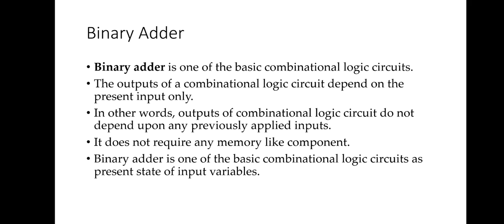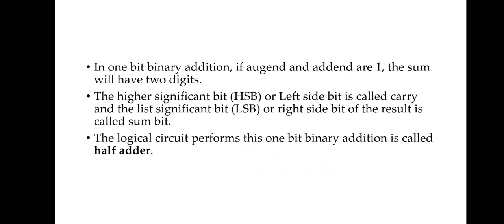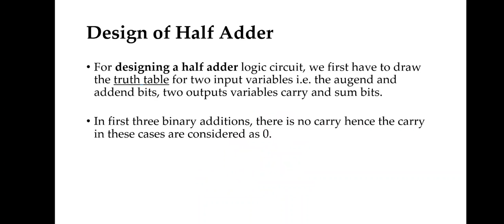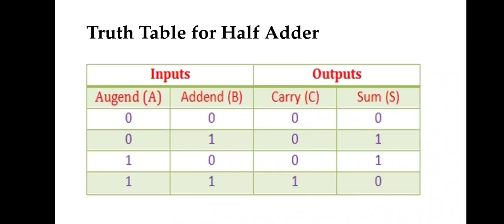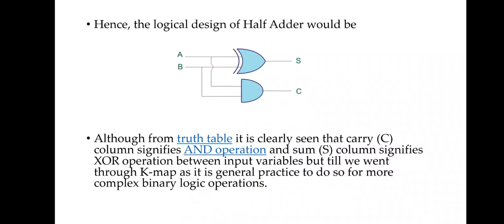EL-205 CH-5 TOPIC BINARY HALF ADDER BY DEEPIKA MEENA, GPC PRATAPGARH